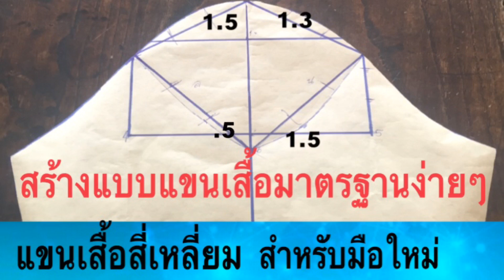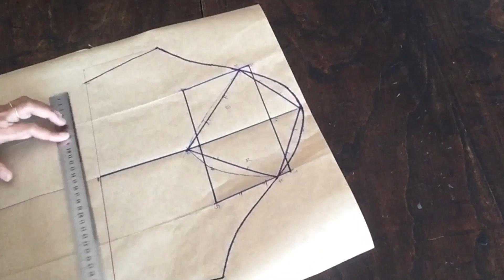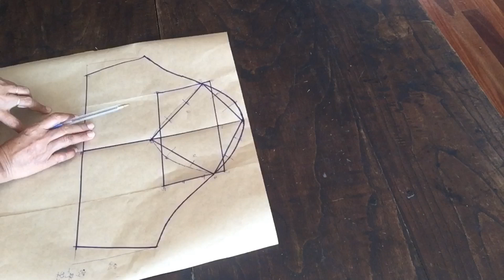สร้างแบบแขนเสื้อมาตรฐาน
วิธีสร้างแบบแขนเสื้อมาตรฐานแบบสี่เหลี่ยม สอนสร้างแพทเทิร์นฟรี แขนเสื้อมาตรฐานแบบสี่เหลี่ยม เตรียมกระดาษ 50 คูณ 50 ซม. และแบ่งครึ่ง รอบวงแขนให้พอดี สมมุติ รอบวงแขน 32 ให้ บวก 6 ซม.=38 ให้หารด้วย 2 = 19 ซม. จากกระดาษด้านบนวัดลงมา 5 ซม.จุดแบ่งครึ่งให้ตีเส้นลงมา จากกึ่งกลางแขนวัดออกด้านละ 9.5 ซม. ซึ่งรวมกันจะได้ 19 ซม. จากจุดกึ่งกลางวัดลง 9.5 ซม. ตีเส้นขนานกันทุกเส้น จากจุดกึ่งกลางวัดขึ้นไป 4 ซม. เป็นจุดหัวแขน จากหัวแขนวัดเป็นความยาวแขนเสื้อ 20-22 ซม.ตีเส้นเชื่อมกันทุกเส้น ด้านซ้ายมือจะเป็นแขนด้านหน้า ด้านขวามือเป็นแขนด้านหลัง แขนด้านหนา ให้แบ่งเป็น 3 ส่วน ส่วนแรกให้แบ่งครึ่ง แขนด้านหลัง ทางด้านซ้ายมือ ให้วัดลง 1.25-1.5 ซม. และตีเส้นเป็นสี่เหลี่ยม ตามคลิป และทุกเส้นให้แบ่งเป็น 3 ส่วนเท่าๆกัน ส่วนแรกแขนชิ้นหน้า วัดออกไป 1.3 ซม. ด้านล่างวัดออก 1.5 ซม. แขนด้านหลังส่วนแรก วัดออกไป 1.5 ซม. ด้านล่าง . 5 ซม. และโค้งวงแขนให้สวยงาม ตามคลิป และให้พับแขนหน้า แขนหลัง และกดรอย แต่งแขนให้สวยงาม ปลายแขนเสื้อ สมมุติวัดได้ 28 +5=33 หาร 2 = 16.5 ซม. ตีเส้นปลายแขนให้สวยงาม เทคนิคประกอบแขนเสื้อให้สวยงาม ให้วัดรอบแขนเสื้อให้ได้มากกว่า แพทเทิร์นเสื้อที่ทำไว้ 1-1.5 ซม. เพื่อที่จะนำไปรูดหัวแขนและเกลี่ยหัวแขนให้มนๆเพื่อที่จะได้รูปหัวแขนที่สวยงาม สอนสร้างแบบแขนเสื้อมาตรฐานแบบสี่เหลี่ยม
👉 มาเรียนรู้ วิธีการตัดเย็บเสื้อผ้า สอนทางออนไลน์ ตั้งแต่เริ่มทำ แพทเทิร์นเสื้อมาตรฐาน แพทเทิร์นกางเกง แพทเทิร์นเสื้อแบบต่างๆ สร้างแบบเสื้อผ้าเด็ก แพทเทิร์นชุดเดรสสั้น แพทเทิร์นชุดเดรสยาว แพทเทิร์นกางเกงขาสั้วิชาน แพทเทิร์นกางเกงขายาว แพทเทิร์นสายเดี่ยว วิธีทำแพทเทิร์นเสื้อผ้าในแบบต่างๆ การเย็บผ้าม่าน ซึ่งได้นำวิชาความรู้ที่ได้ศึกษาที่ได้จากวิทยาลัยอาชีวศึกษานครศรี และจากการสะสมประสบการณ์ ในการทำงาน ทั้งที่เมืองไทย และเมลเบิร์น ออสเตรเลีย ชึ่งในการทำงาน ตัดเย็บเสื้อผ้าที่เมลเบิร์น การทำแพทเทิร์น มีวิธีการทำแพทเทิร์นที่ง่ายๆ ไม่ซับซ้อนแม้แต่ การทำแพทเทิร์นแขนเสื้อ ก็จะมีการคำนวณออกมาเป็นสูตร ซึ่งทำได้ง่าย ซึ่งก็ได้นำวิชาความรู้ที่ได้จากประสบการณ์มาถ่ายทอดให้กับผู้คนที่อยากเรียน เพื่อ ตัดเสื้อเสื้อผ้าใส่เองแบบง่ายๆ ทำเป็นอาชีพเสริม ทำเป็นงานอดิเรก สร้างอาชีพอิสระ งานตัดเย็บเสื้อผ้า จะทำแพทเทิร์นขายก็ได้ อาชีพตัดเย็บเสื้อผ้า อยู่มุมไหนของโลกก็ทำมาหากินเลี้ยงชีพได้ ฝากกดติดตาม และกด Subscribe ให้ด้วยน่ะค่ะ 😊😊 ขอบคุณมากค่ะ